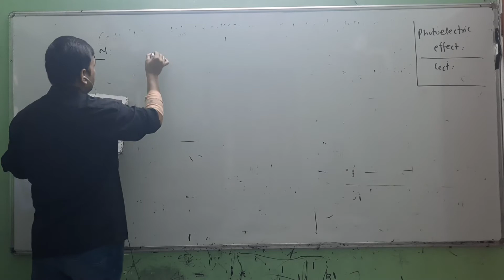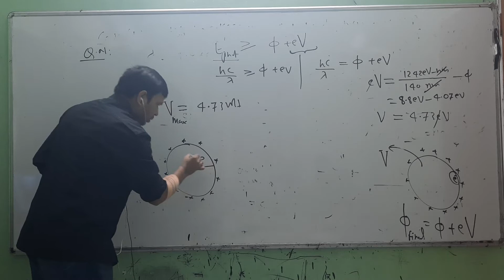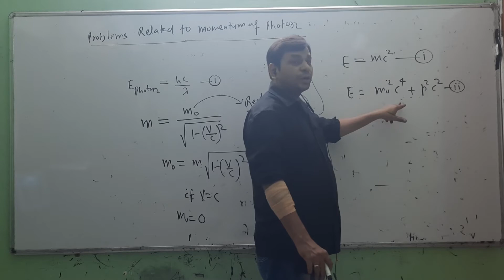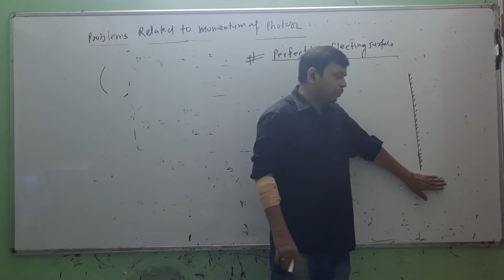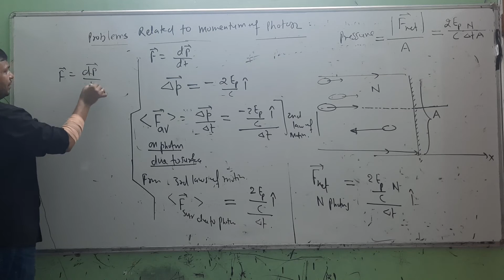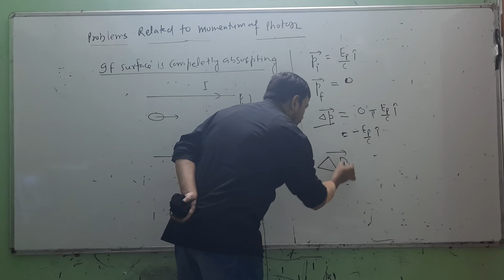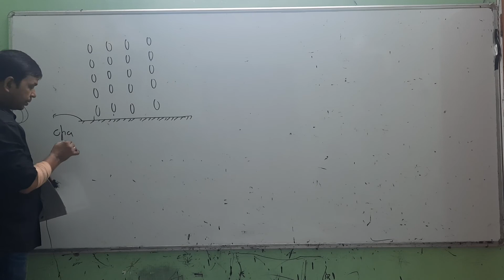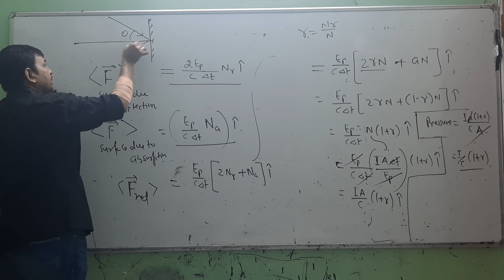photo electric effect lecture 4th class12th